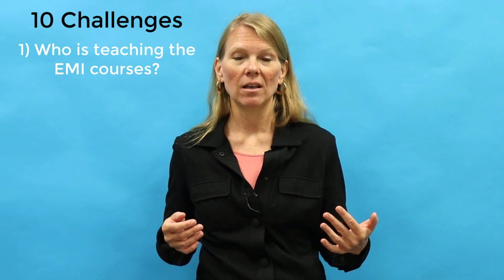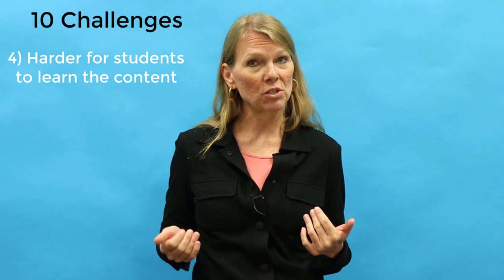EMI Challenges to EMI Implementation #1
Topics: Challenges to EMI Implementation

This video will discuss common challenges that come with teaching a course in English.